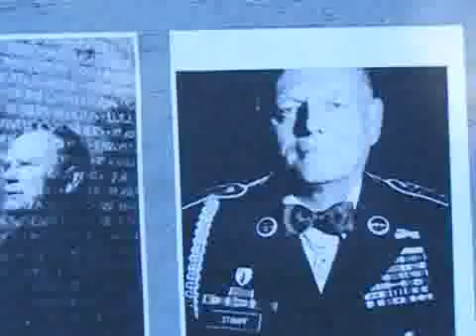Moving Wall Vietnam Memorial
Originally Published 11/10/2008 - Moving Wall Vietnam Memorial